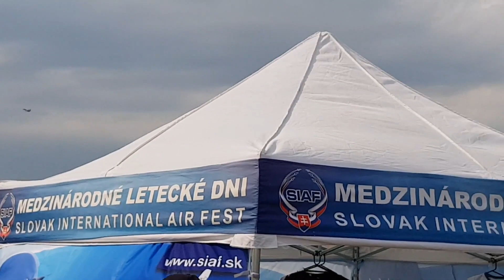MiG-29AS dogfight demonstration - SIAF2018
Simulated dogfight air battle between two Slovak Air Force two MiG-29s during Slovak International Air Show 2018 on 1st September 2018.
Két szlovák MiG-29 szimulált légi harc bemutatója a SIAF2018 nemzetközi repülőnapon.